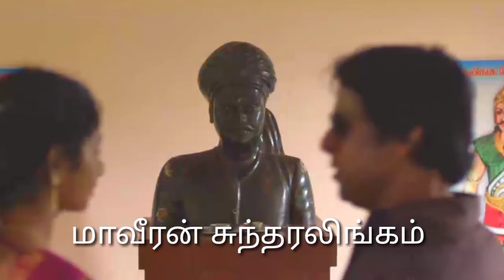மாவீரன் சுந்தரலிங்கம் பாடல் எழுதியவர் தேவேந்தர் தஞ்சை சிகரன்